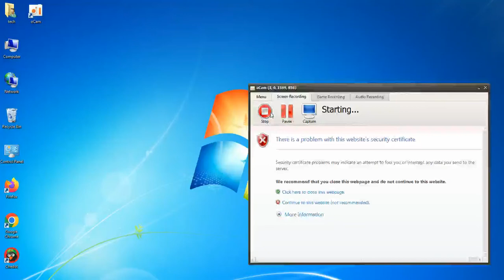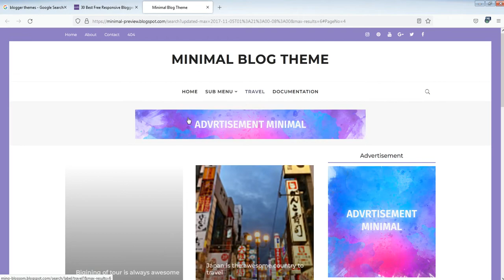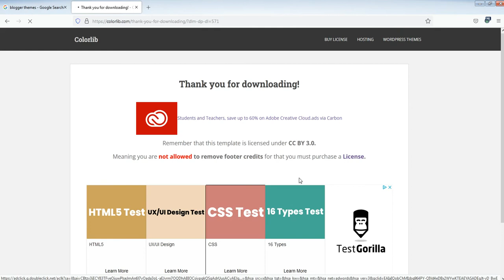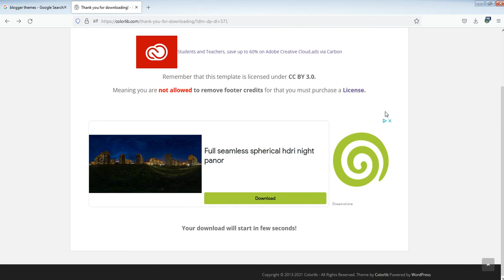How to download blogger premium theme free